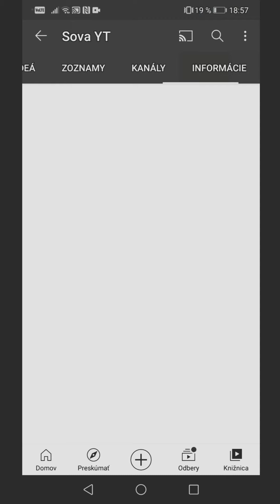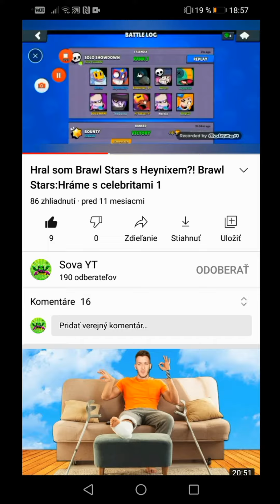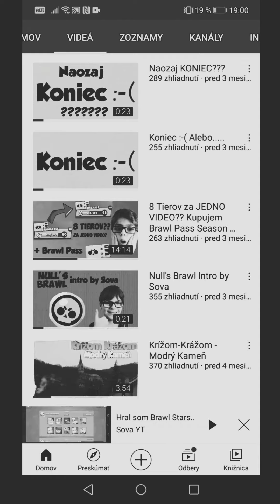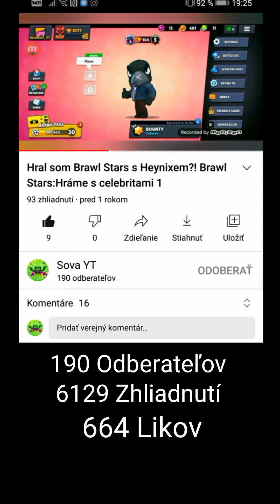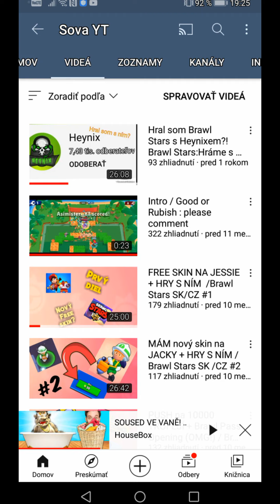Prepáčte že to vydávam o 20:21 ale..... 1 Rok na YouTube!!!!! 🎉😊🤤